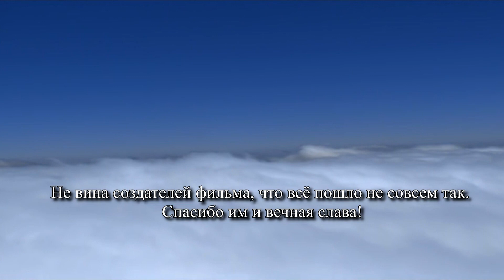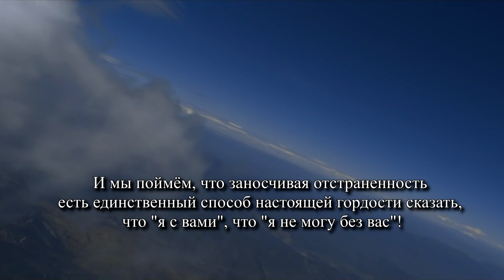Последний дюйм. К 60-летию киношедевра.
Классика визуализации.